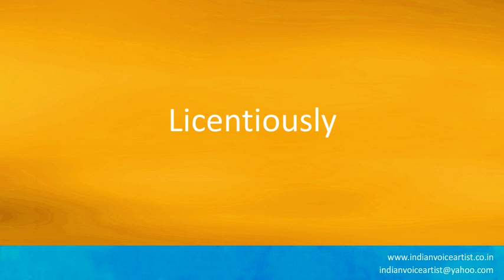Pronunciation of the word(s) "Licentiously".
Pronunciation of the word(s) "Licentiously". Channel providing free audio/video pronunciation tutorials in English and many other languages. The videos cover a diverse range of subjects with a specific focus on technical words that can be extremely challenging to pronounce correctly.